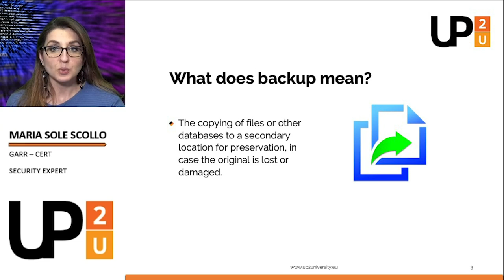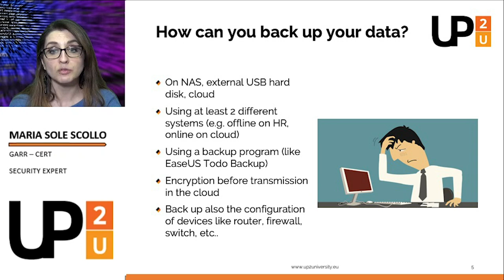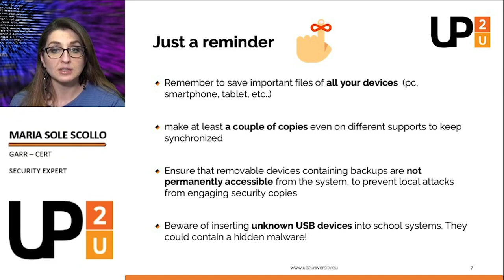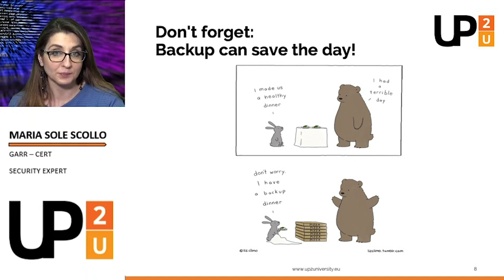CyberSecurity Video Tips -The Backup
What is backup and why it is so important? MariaSole Scollo (GARR-CERT) gives us some guidelines on how to safely backup our data!